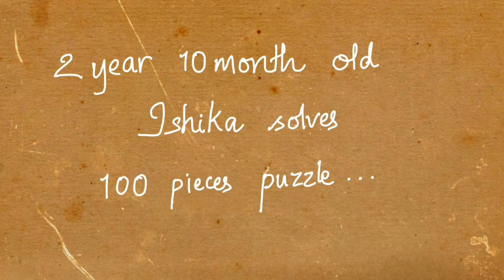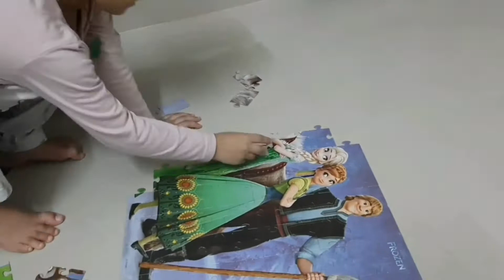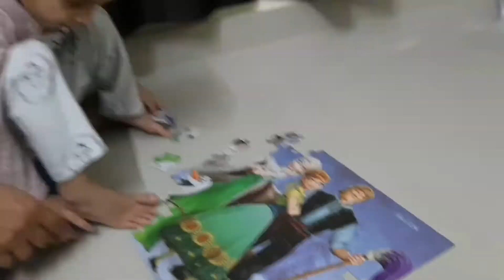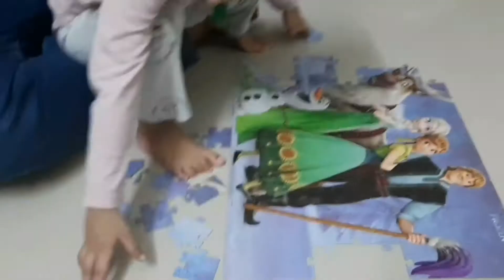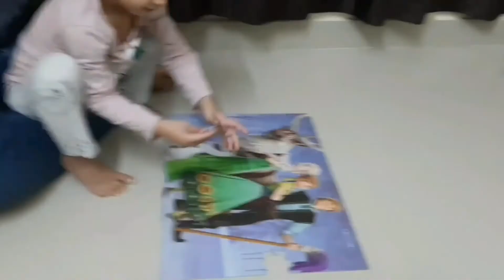2 Year old solves 100 pieces jigsaw puzzle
Find this puzzle on Flipkart: